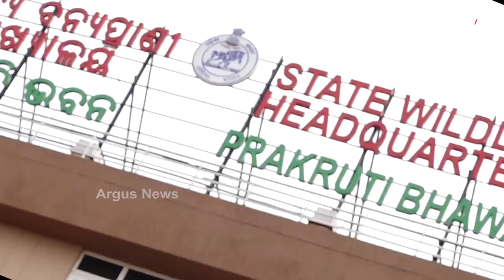ଓଡିଶାରେ ସକ୍ରିୟ ହୋଇଛନ୍ତି କି ଭାଲୁ ସ୍ମଗଲିଂ ରାକେଟ ...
ରାଜ୍ୟ ଓ ଦେଶ ବାହାରକୁ ସ୍ମଗଲିଂ ହେଉଛନ୍ତି କି ଭାଲୁଛୁଆ.. କିଏ କରୁଛି ଏପରି କାମ.. ଭାଲୁକୁ କେଉଁ ଉଦେଶ୍ୟରେ କରାଯାଉଛି ବ୍ୟବହାର...